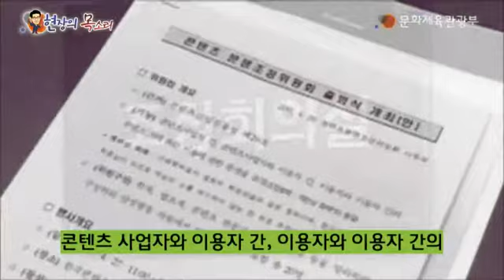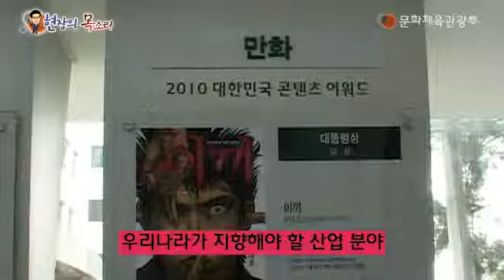[문화체육관광부] 콘텐츠 분쟁을 해결하는 콘텐츠분쟁조정위원회 출범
콘텐츠를 두고 벌어지는 분쟁을 신속하고 공정하게 해결하는 콘텐츠분쟁조정위원회가 4월 27일 출범하였다.

□ 콘텐츠분쟁조정위원회는 콘텐츠 분쟁 해결을 위한 전문 조정 기구다.
최근 콘텐츠 산업의 규모가 크게 확대되고 콘텐츠 분쟁의 유형도 날로 복잡하고 다양화되고 있는 가운데 콘텐츠 관련 분쟁을 신속하고 공정하게 해결하기 위하여 콘텐츠분쟁조정위원회가 4월 27일 한국콘텐츠진흥원 분원 내(서울시 강남구 역삼동 논현로 525)에서 출범하였다.
  콘텐츠분쟁조정위원회는 콘텐츠 사업자 간, 콘텐츠 사업자와 이용자 간, 콘텐츠 이용자 간의 콘텐츠 거래 및 이용에 관한 분쟁을 관할하는 조정 기구로 국민 누구나 콘텐츠 분쟁과 관련하여 이용할 수 있으며 조정안은 재판상의 화해와 같은 효력이 발생한다.

□ 콘텐츠분쟁조정위원회는 법조계?학계?콘텐츠 전문가 및 이용자 보호 전문가로 구성하여 운영한다.
 콘텐츠분쟁조정위원회의 조정 위원은 법조계?학계?콘텐츠 산업계 및 이용자 보호 단체의 추천 등을 거쳐 판사?검사?변호사 등 법조인 9명, 대학교의 교수 5명, 분야별 콘텐츠 전문가 5명, 이용자 보호 전문가 1명 등 학력과 경력 및 덕망을 겸비한 전문가를 위원으로 위촉하였고 4월 26일 제1차 콘텐츠분쟁조정위원회 회의에서 성낙인 서울대학교 법과대학 교수를 위원장으로 선출하였다.
 다양한 콘텐츠 분야의 분쟁 조정 업무를 효율적으로 수행하기 위하여 콘텐츠 분쟁의 빈도 및 전문성 등을 고려하여 4개 분과(게임, 에듀테인먼트, 방송 영상, 출판?음악?공연 등 기타)로 나누어 운영한다.

□ 콘텐츠 관련 분쟁 조정을 신속하고 공정하게 처리한다.
 콘텐츠분쟁조정위원회는 콘텐츠 분쟁 조정 신청이 접수되면 피신청인의 답변 요청?확인 및 사실 조사하고, 조정 회의에 회부하여 조정 신청을 받은 날부터 60일 이내에 조정안을 작성하여 당사자에게 제시한다.
또한 분쟁 상담, 조정 절차 안내, 조정 신청서 접수 및 통보, 조정 회의 지원, 조정서 결정문 작성 및 조정서 송달 등 조정 전반에 대한 지원을 위해 한국콘텐츠진흥원 내 콘텐츠분쟁조정위원회 사무국 설치와 및 온라인 처리를 위해 홈페이지 운영한다.

□ 콘텐츠 공정 거래 및 분쟁 대응 등에 대한 법률 자문 서비스를 제공하기 위하여 '콘텐츠 공정 거래 법률 자문단'을 운영한다.
  콘텐츠분쟁조정위원회 운영과 아울러 콘텐츠 공정 거래 법률 자문단을 운영하여 사전 분쟁 예방을 위한 공정 거래 유도와 분생 발생 시 적절한 대응 방안을 마련할 수 있도록 법률 자문 서비스를 제공한다.
 공정 거래 법률 자문단은 지역별로 공정 거래 분야의 변호사 및 대학 교수 등 28명의 전문가를 자문 위원으로 위촉하여 콘텐츠 거래 시 계약서의 검토와 법령 해석 및 분쟁 대응 방안에 대한 법률 자문 서비스를 제공한다.

□ 콘텐츠분쟁조정제도의 도입은 콘텐츠 산업 발전에 기여할 것으로 기대된다.
  콘텐츠분쟁조정제도는 이용자 및 사업자가 자율적으로 준수할 수 있는 방안을 직접 모색할 수 있는 기회를 줄 수 있을 뿐 아니라 재판에서 주는 심리적 부담을 최소화하고 분쟁을 신속하고 처리함으로써 시간과 비용 측면에서 경제적이어서 콘텐츠 산업 발전에 기여할 것으로 기대된다.

- 문화부, 문광부, 문체부, 정병국, 콘텐츠, 콘텐츠분쟁조정제도, 콘텐츠분쟁조정위원회, 분쟁해결